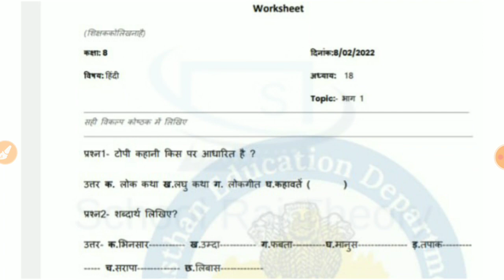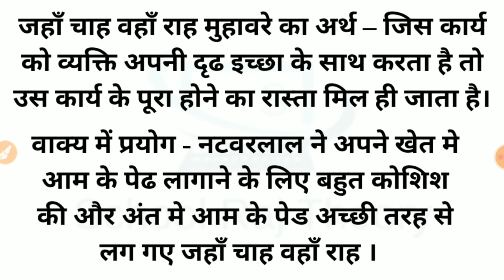Class 8 हिंदी/ Hindi टोपी part-1 homework/Grahkarya 7/2/2022 | Smile 3.0 class 8 hindi Homework